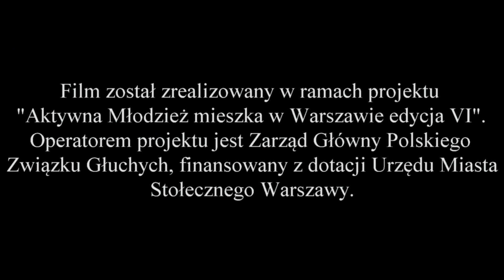09 Jezus i Samarytanka